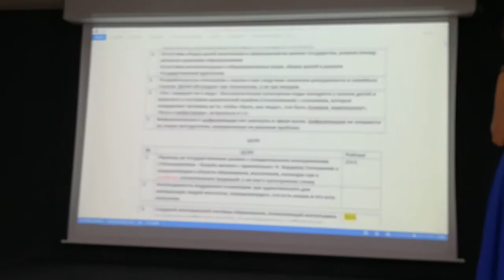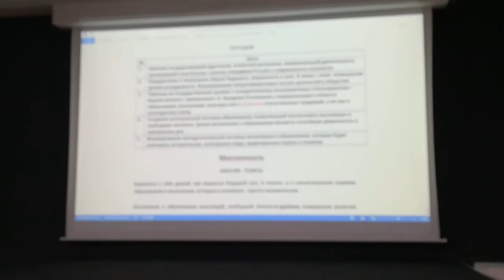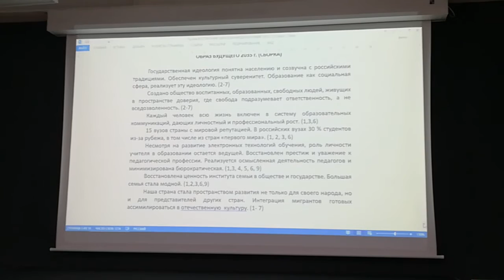Пространственное развитие - ч.5